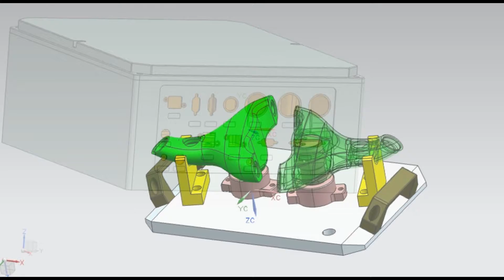İSTANBUL MAKİNE TASARIM, 0535 833 82 32, imalat makine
Dizayn, tasarım, imalat, proje, danışmanlık, sektör atılımı, mühendislik hizmetleri, bilgi yönetimi ve bütün talepleriniz için çözüm ortaklığına dair efektif mühendis ekibimiz..